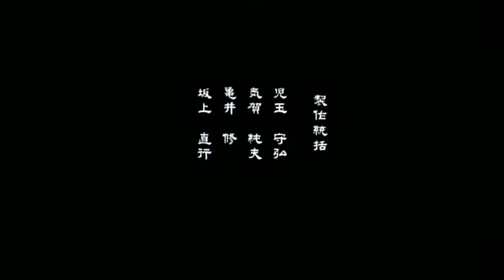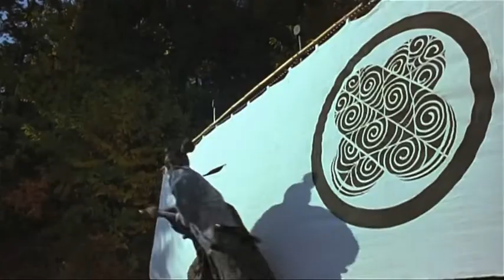FILME //AZUME A GUERREIRA DA MORME // FILME SURPRIENDENTE COM FINAL EPICO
😨😨 AGORA NO CANAL TEREMOS A SEÇAÕ TERROR COM 2 FILMES A ESCOLHAS DOS ESCRITOS DEIXEM NOS COMENTARIOS OS FILMES DE SUA PREFERENCIA, PROCURAMOS SEMPRE TRAZER OS MELHORES FILMES PRA VCS

PESSOAL TAMBEM PEÇO QUE SE ESCREVAM NO CANAL E NOS AJUDEM A BATER UMA BOA META DE ESCRITOS E ASSIM ALMENTARMOS A FAMILIA DES DE JA AGRADESÇO A PRESENÇA DE TODOS

Azumi é uma criança,orfã de guerra,que é adotada por um samurai que tinha como missão treinar jovens assassinos. Após 8 anos de treinos num local isolado, Azumi e outros 5 jovens saem para cumprir seu destino como assassinos, com o intuito de matar outros 3 podesosos shoguns.[1]

Elenco
Aya Ueto Azumi
Joe Odagiri Bijomaru Mogami
Shun Oguri Nachi
Hiroki Narimiya Ukiha
Kenji Kohashi Hyuga
Takatoshi Kaneko Amagi
Yuma Ishigaki Nagara
Yasutaka Sano Yura
Shinji Suzuki Awa
Eita Nagayama Hiei
Shogo Yamaguchi Komoru
Kazuki Kitamura Inoue, Kanbe'e
Kenichi Endo Sajiki Isshin
Kazuya Shimizu Sajiki Nisai
Ryo Osowareru Haha-Oya
Yoshio Harada Gessai
Masatō Ibu Nagamasa Asano
Minoru Matsumoto Saru
Aya Okamoto Yae
Hideo Sakaki Nagato
Naoto Takenaka Kiyomasa Kato

OBG POR ASSISTIR O FILME